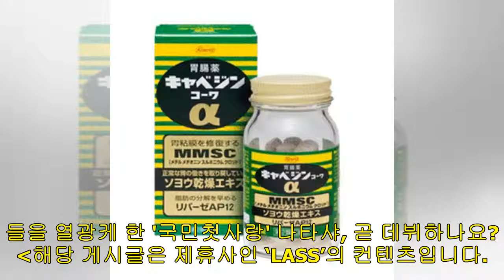러시아 '국민첫사랑' 미모 클라스